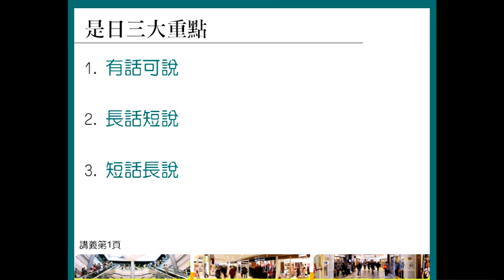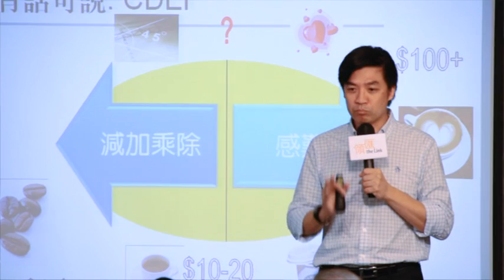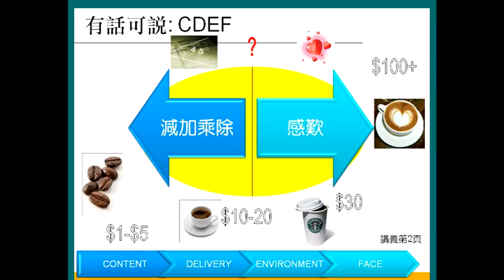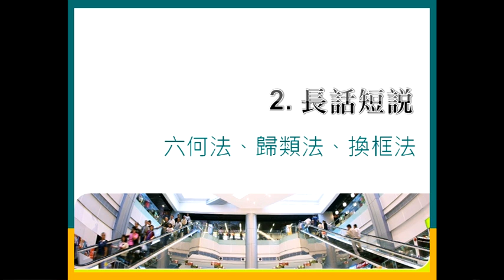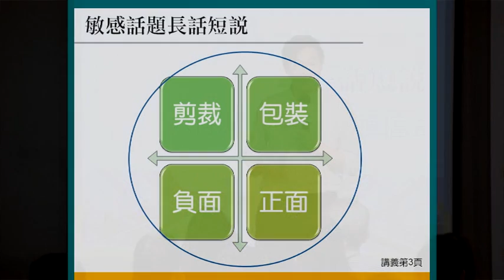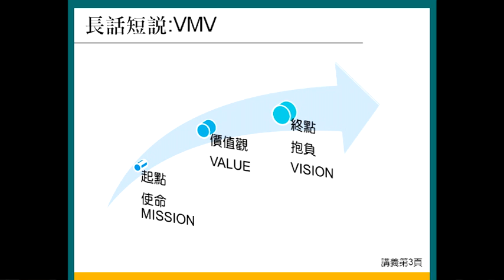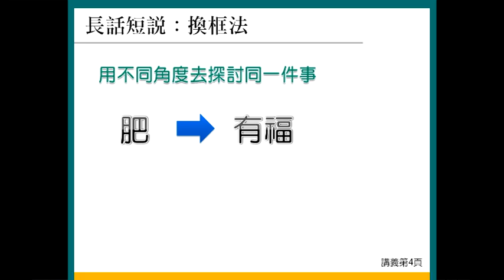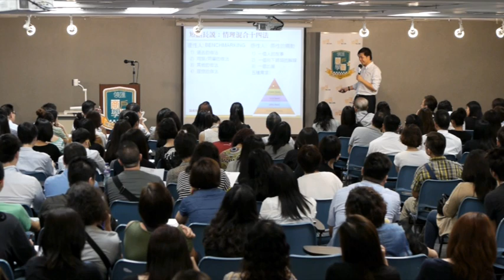「領匯商戶學堂」之 溝通有道